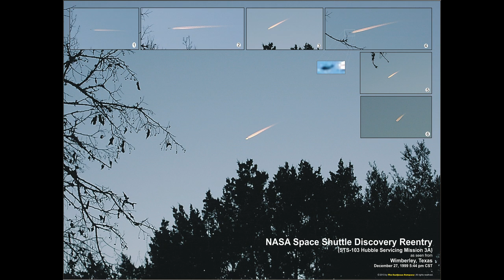Coming Home - Shuttle Discovery over Wimberley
Never before seen images of the Space Shuttle Discovery returning from mission STS-103 (Hubble Servicing Mission 3A) flying over Wimberley, Texas re-entering the Earth's atmosphere on its way to landing in Florida on December 27, 1999 at 5:44 PM CST.

"I was going through images from years past that I had taken and came across these that I took outside my home at the time in Wimberley, Texas. For those who were lucky enough to experience the thrill of watching a space shuttle shoot across the sky like a slow meteor, it is one of the outstanding memories in one's life that will never happen again. Although I had seen several shuttles reentries from the Wimberley area over the years, this time the lighting, time, sky, and everything else was just perfect to capture the moment. The low sunlight and approaching twilight of dusk illuminated the vehicle and the trail in a unique way that was decidedly different from the long light trail at night or the hard to see reentry during the day. I hope this evokes that thrill once again for those who witnessed it and provides a glimpse into an experience from a time now gone forever."  --Ivars Vilums

You might also enjoy seeing my short "Hendrick's Air "Flying Cucumber" over Wimberley, Texas" video